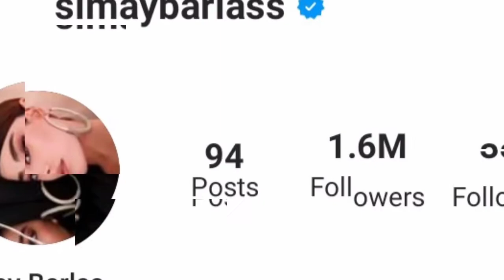Simay Barlas Lifestyle, Biography, Boyfriend, Kimdir, Net Worth, Height, Weight, Age, Facts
Barlas is a graduate of Istanbul Bilgi University with a degree in Cinema and Television studies.She made her television debut in 2014 with a role in the TV series Paramparça. She then continued her career in television with recurring roles in Adı Efsane and Hayat Bazen Tatlıdır.Between 2019–2020, she had a leading role in Kanal D drama series Zalim İstanbul.In 2019, she made her cinematic debut with the comedy movie Dijital Esaret.